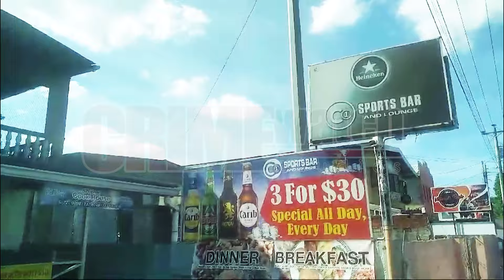The body of a man yet to be identified was found in the car park of a bar in Couva on Mon 8th Apr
The body of a man who is yet to be identified was found in the car park of a bar in Couva early on Monday 8th April, 2024.

• Around 7:00am, the deceased who is of East Indian descent was discovered with a wound to the left side of the head at C1 Sports Bar and Lounge on Southern Main Rd, in Mc Bean Village.

• The police were notified and officers of the Central Division among them Supt Glodon, ASP Ablacksingh and Sgt King, visited the scene along with a DMO and declared the man dead.

• Although the cause of death is yet to be determined, investigators believed the man might have fallen and suffered a fatal injury.

• PC Samad is leading the investigations.